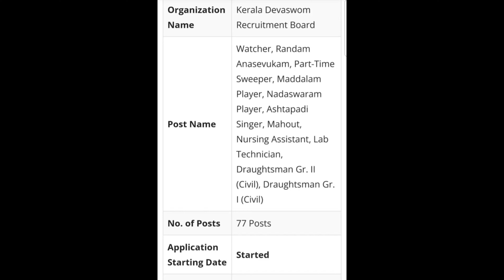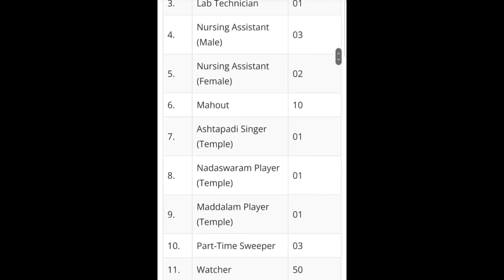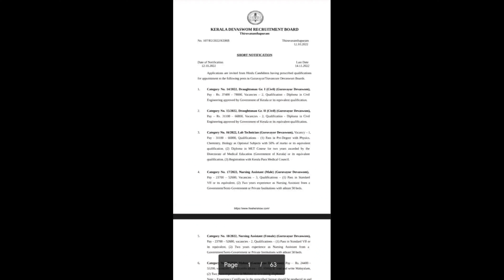Kerala Devaswam Board Recruitment 2022 for Draftsman&Assistants/diploma, graduates eligible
Apply now